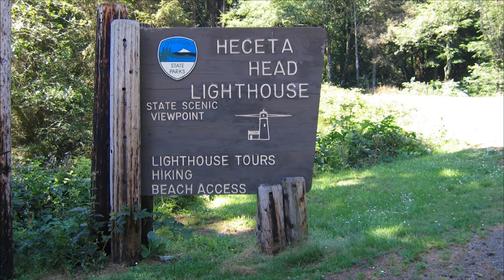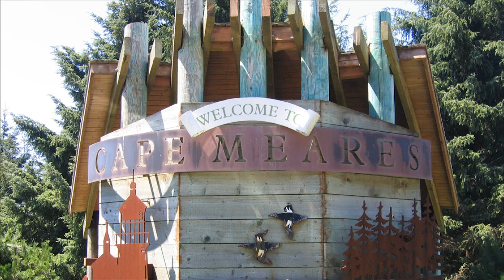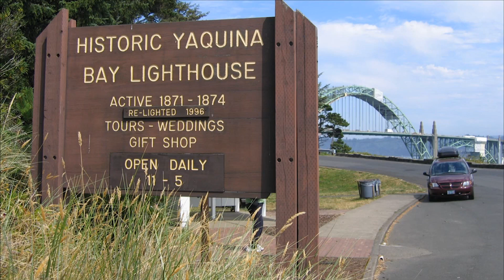Fantastic Oregon Coast Highlights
Did you know that in 1967, the Oregon Beach Bill allows free beach access to everyone?  Forward looking Oregonians were in control back then!  They preserved all 363 miles of Oregon's coastal beaches from development and allowed the public "free and uninterrupted use of the beaches".

We started our tour on the southern coast where powered vehicles are allowed on selected sand dunes.  We made our way north taking in all the sites such as the Sea Lion Caves, light houses, sandy beaches, aquariums, and the most beautiful picturesque coastline around.

This sequence was shot in 2005.